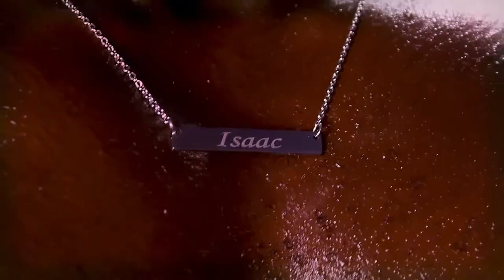Time Kay Seduction Official Video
Seduction Official Video Directed By rOllitOn Pixels